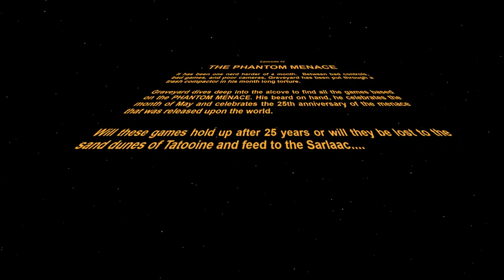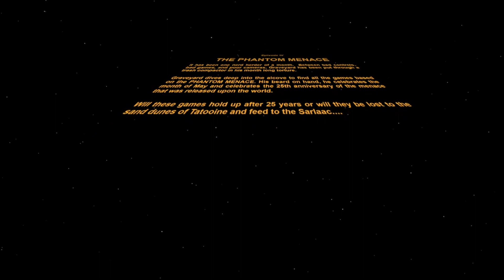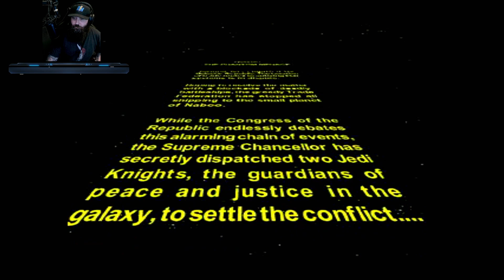Retro Alcove - Phantom Menace Games Episode 4: The Most Menacing of Phantoms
Join the Retro Alcove as we celebrate the 25th anniversary of Episode 1: The Phantom Menace with The Phantom Menace for the PS1.
Finally, the month is done!!

and use the code KCP2023.

Saber Rattle
Sundays at 7pm Pacific. Tune in for interviews, news, giveaways and more!

Kyber Cave Gaming: Check out the Gaming shows below!

The Retro Alcove on Mondays at 5:15pm Pacific
Go into the attic, grab those old games and controllers.  Blow in your games to clear the dust and join Graveyard and other KC hosts as they relive theirs and your childhoods through videogames.  Are these games as good as you remember or do you sit there and say the computer is cheating as always?  So join us in our little corner, our alcove in the world of retro with Retro Alcove.

Wednesday at 10am Pacific
Bring your coffee to this morning gaming stream and get your fill of caffeine and fun!

Thursday at 8pm Pacific
Come by for some after dinner fun with gaming with a variety of fun games!

Fourzze’s Fridays at 5pm Pacific
Fourzze plays through spectacular games that create fun moments and draw the eye! His friends often join him along for the ride! Enjoy this start to the weekend!

Hearts of Kyber, Tuesdays at 5pm Pacific. New interactive talk show about mental and physical health challenges and how they relate to pop culture and our personal lives.

Saturday Morning Nerd Out, Saturdays at 10am Pacific
Grab your bowl of cereal, stay in those pajamas, and get caffeinated.  Join Graveyard and his panel of hosts as they talk nerdy to you.  Whether it be TV, movies, horror corner, videogames, and other special segments,  we have you covered and don’t be afraid to let your Nerd Out with us!

The Captain’s music links!